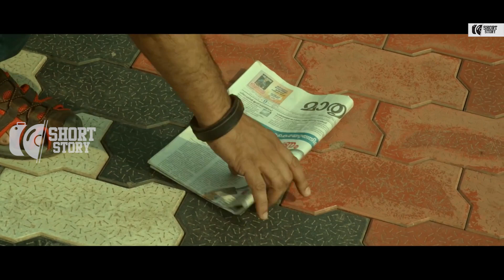ഇതാണ് മനുഷത്വമുള്ള ജീവിതം | AKAKANNILE PRANAYAM MALAYALAM MOVIE SCENE | SHORT STORY